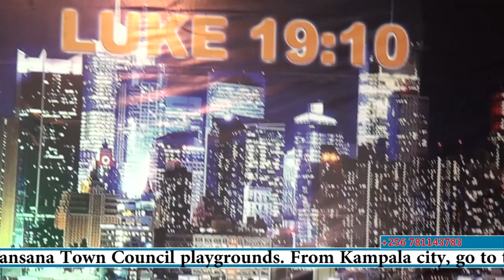An Answer To Your “WHY?”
Why results into confusion, confusion results complaints and complaints hide you from the presence of God and you fail to see His works. However, amidst all challenges understand that God is standing in a certain corner working.  Open your eyes enough you will see what He is doing.